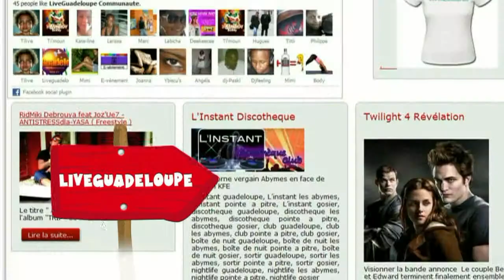le mag des sorties du vendredi 10 fevrier 2012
dans cette vidéo liveguadeloupe recommande,black jewel edition carnaval,au cabaret café,la soirée pink paradise ,au carré noir,alex  alexis ,et ,jimmy ramassamy,b and b birthday, au krystal lounge,soopakongo mix,au restaurant bois galbas,after work ,au coin vert